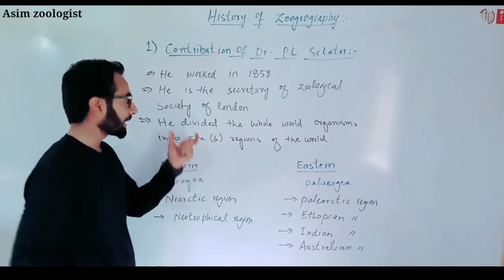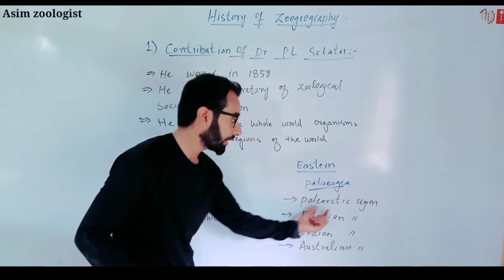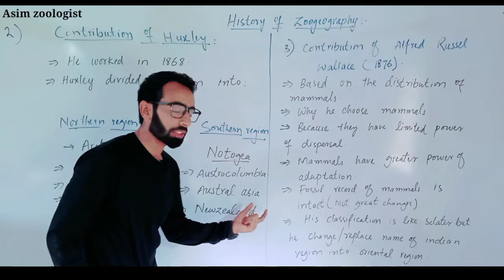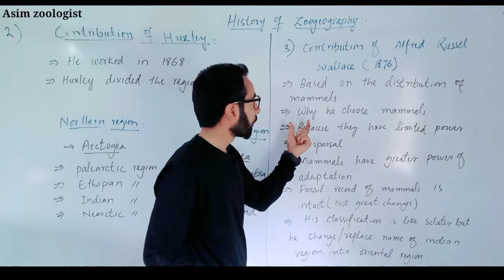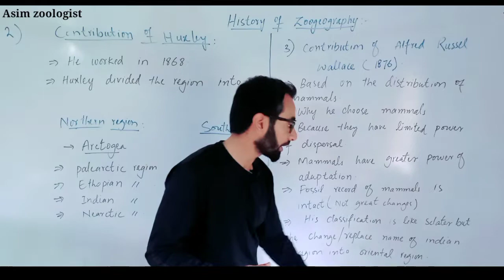History of zoogeography | Contribution of Dr pl sclater, Huxley, Alfred Russell walace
History of zoogeography | Contribution of Dr pl sclater, Huxley, Alferd Russell Wallace

Sclater (1858)

Creatio Palaeogeana

I. Regio Palaearctica
II. Regio Aethiopica
III. Regio Indica
IV. Regio Australiana
Creatio Neogeana

V. Regio Nearctica
VI. Regio Neotropica

Huxley (1868)

Huxley (1868) scheme

Arctogea
Nearctic province
Palaearctic province
Ethiopian province
Indian province
Notogea
Austro-Columbia province ( Neotropical)
Australasia province (Australian; Eastern Palaeotropical)

Wallace (1876)

Palaearctic region
Ethiopian region
Oriental region
Australian region
Neotropical region
Nearctic region

Need of zoogeographical region
Zoogeography lectures series | bsc .Bs By Asim zoologist
Zoogeographical Realms Definition

Zoogeographical realm can be defined as the region which is demarcated based on fauna's existence or absence. The Earth has been divided into many regions based on the location of the organism.
faunal region, also called Zoogeographic Region, any of six or seven areas of the world defined by animal geographers on the basis of their distinctive animal life. These regions differ only slightly from the floristic regions (q.v.) of botanists.

 what is zoogeographical region .
importance of zoogeographical region .

Hashtag .